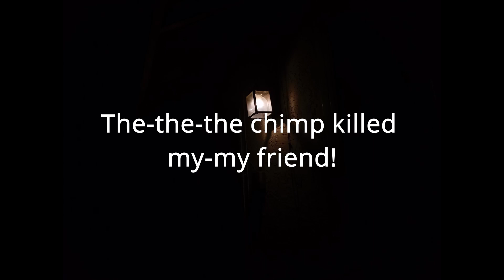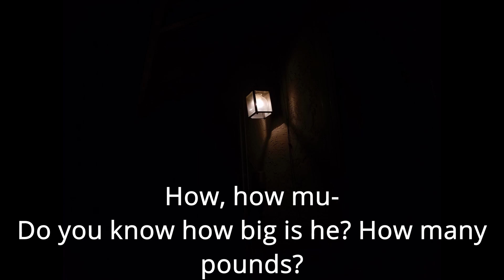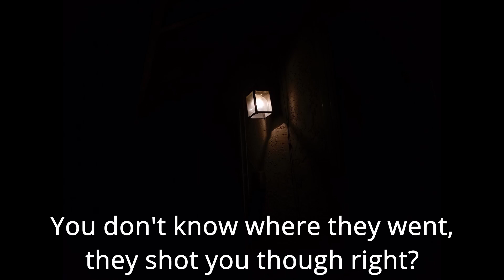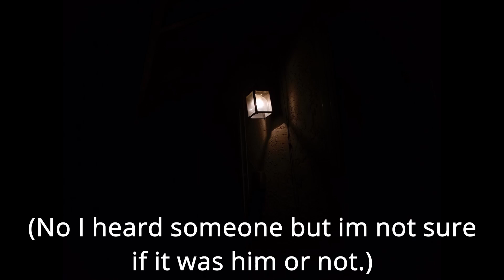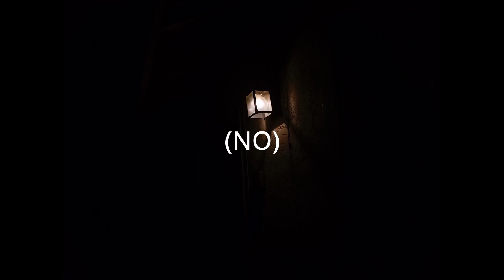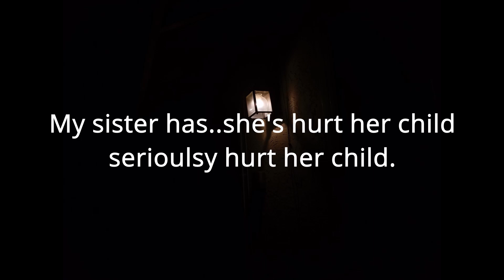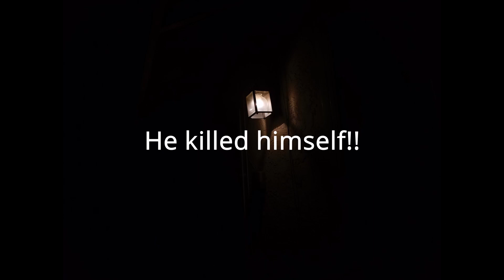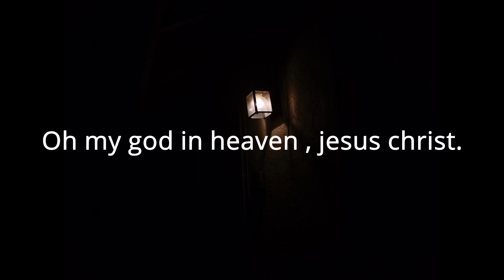TOP 5 DISTRUBING 911 CALLS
Top 5 disturbing 911 calls. Some of the these 911 calls might be highly disturbing to some people. From a women being mauled by a chimp, to the infamous don spirit. This is top 5 disturbing 911 calls.

Given permission by MONST3R MUSIC to use this song in my video.